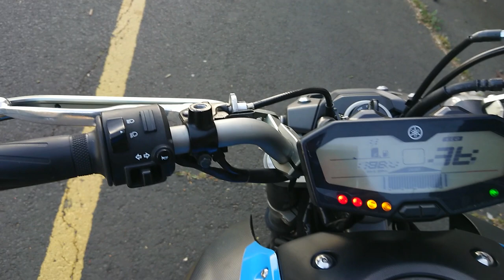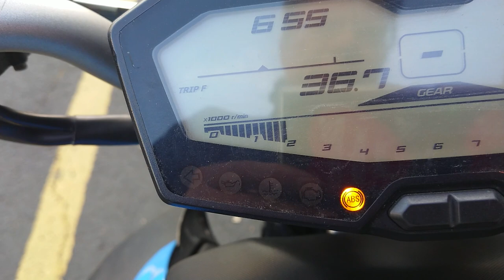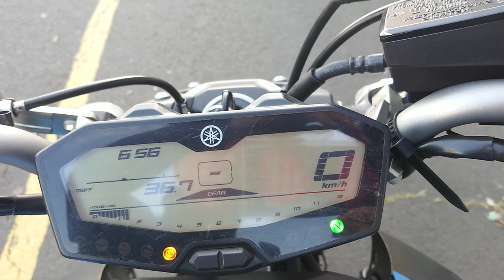Egzamin kategorii A i możliwe kłopoty - radzimy jak z nich wybrnąć z Turbo Pabianice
Dobre rady na egzamin kategorii A 😁
W filmie instruktor zwraca uwagę na bardzo istotny szczegół a mianowicie spora różnica w obrotach i prędkości jazdy w przypadku zimnego silnika w motocyklu Yamaha MT 07 model egzaminacyjny.
Moje wieloletnie doświadczenie instruktora nauki jazdy daje mi pełne prawo na podpowiedź w temacie.
To wieczny problem kursantów czyli jeszcze niedoświadczonych motocyklistów.
Często czytam lub słyszę że motocykl na egzaminie zupełnie inaczej chodził niż ten w szkole.
Najczęściej opowieści nie są zgodne z prawdę i szczególnie dla mnie niezrozumiałe jeśli powtarzają to po kursantach również instruktorzy.
A powód jest błahy dla doświadczonego motocyklisty i prawie niezauważalny ale dla kursanta to poważna sprawa.
Zadanie egzaminacyjne ,,jazda torem cyfry osiem,, to bardzo trudne dla kursanta zadanie i najczęściej powodujące wynik negatywny na egzaminie.
Dlaczego tak jest ?
Po pierwsze zadanie to wymaga koncentracji i prawidłowej pozycji na motocyklu oraz odpowiedniej pracy wzrokiem.
Przypominam że wielu instruktorów nie wie co to jest prawidłowa pozycja na motocyklu a o pracy wzrokiem nie wspominając.
Prędkość motocykla rozgrzanego na pierwszym biegu to 11-12 km/h a na drugim 13-14 km/h.
Gdy motocykl jest zimny te prędkości rosną w granicach 4-5 km/h czyli dość znacznie dla niedoświadczonego motocyklisty.

🔥 I TU ZACZYNA SIĘ PROBLEM !
Gdy kursant został ,,nauczony zdania egzaminu,, a nie potrafi korzystać z innych elementów motocykla takich jak sprzęgło ,hamulec, gaz  to zaskoczony dużą prędkością nie zalicza ósemki , podpierając albo wyjeżdżając poza pole zadania.
Opowiada potem znajomym, instruktorom i wszystkim dookoła że ten egzaminacyjny motocykl to ,,szmelc,, a wielu instruktorów mu przyznaje rację.
W taki sposób tworzą się mity na temat egzaminów, które są totalną NIEPRAWDĄ.
Ten film ma posłużyć głównie kursantowi ale jeżeli oglądają go również instruktorzy to zaobserwujcie że moje spostrzeżenia i wyciągnięte wnioski są poprawne.
W kolejnych filmach będę starał się zwrócić uwagę na niezauważane szczegóły techniki jazdy które pomogą zaliczyć zadanie a dodatkowo szlifować technikę jazdy poniżej progu równowagi .

95-200 PABIANICE
Zapraszamy 😁